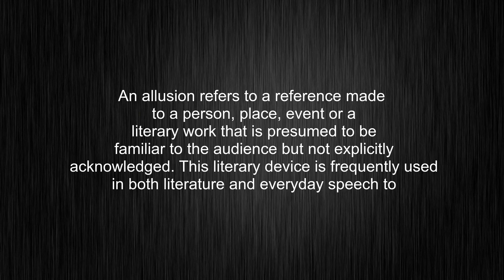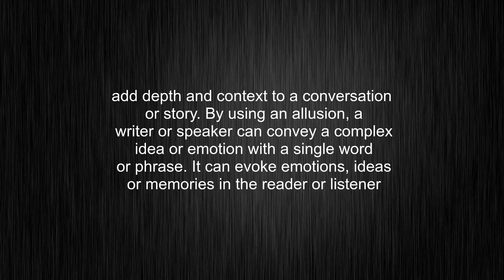What's the meaning of "allusion", How to pronounce?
This video shows you What's the meaning of "allusion", How to pronounce "allusion", pronunciation guide and accurate definitions.